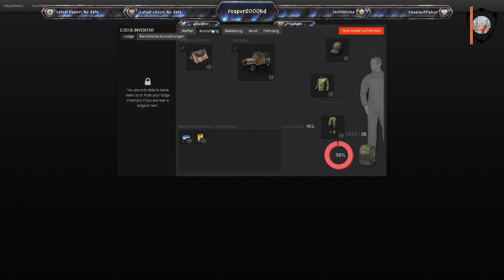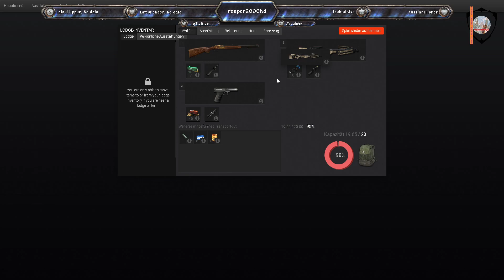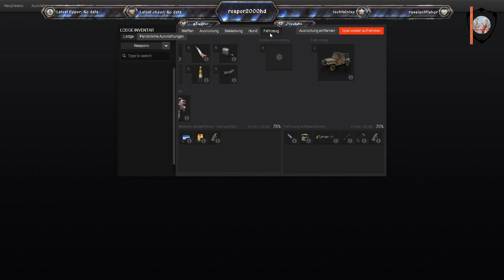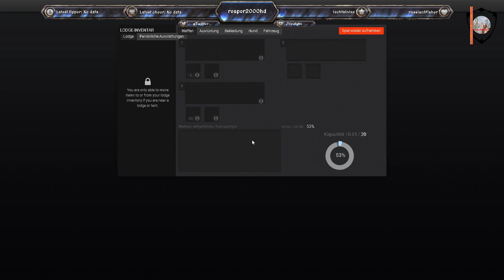theHunter Classic 87 # Prep. Hirschfelden...und mal schauen was geht...